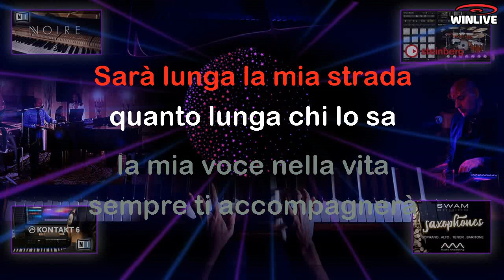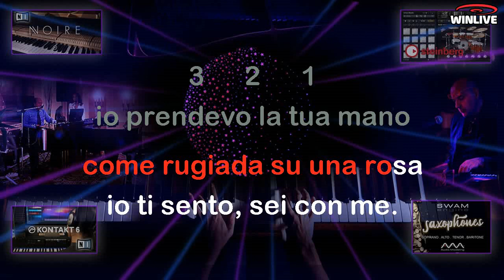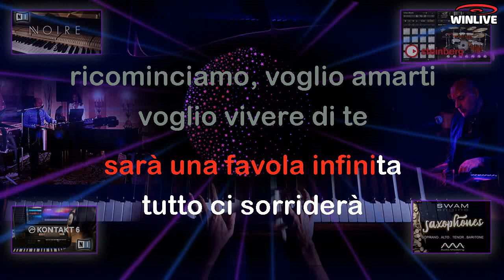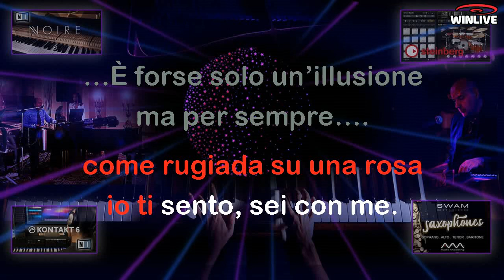385 Ricominciamo (Terzinato-Tarantino) KARAOKE (Franco Sound Version) con voce DEMO Tarantino a -1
Ovviamente la base è fornita senza le voci demo.
Base realizzata per Franco Sound in versione 60's Slow Rock 6/8 Korg arranger Style, con l'inserimento di chitarre Native Instruments. Base nata in audio e quindi, ogni modifica di tonalità è sconsigliata. Le basi con tonalità modificabile sono solo quelle che presentano la scritta KARAOKE VST dopo il titolo e nella miniatura di presentazione.

Visita anche il canale YouTube: "Winlive School 001" dove potrai trovare qualsiasi soluzione (anche in versione gratuita) per la riproduzione e la creazione dei tuoi programmi musicali professionali e per poter riprodurre le basi in alta qualità di qualsiasi formato (anche multitraccia)

Segui i semplicissimi tutorial per l'utilizzo immediato del miglior (e completo) software per la musica professionale.